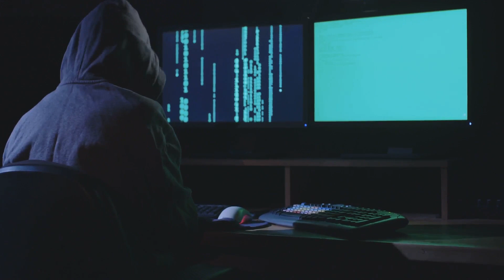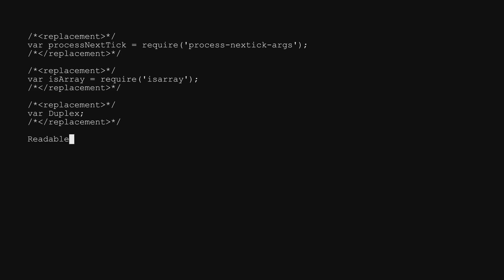Google Firebase Misconfiguration Exposes User Data: What You Need to Know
In March 2024, a major cybersecurity incident involving Google Firebase misconfigurations impacted 916 websites, exposing sensitive user data. Discover how this breach happened, the potential risks, and the importance of proper cloud configuration management. Learn how to protect your data and prevent similar incidents in the future.
Stay safe and Happy computing.